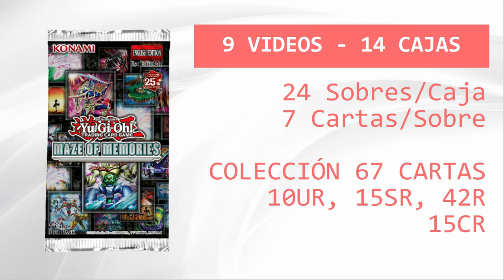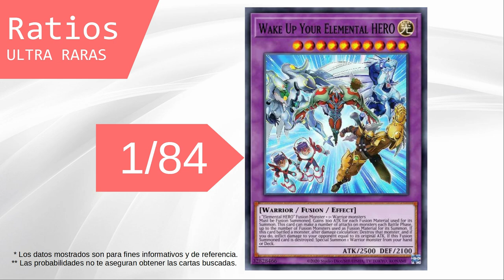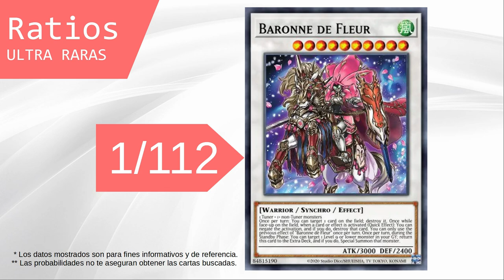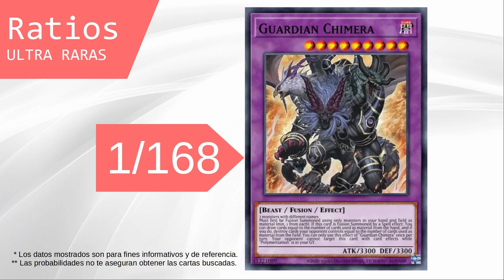¿Cada cuantas cajas sale Baronne? | Ratios y Probabilidades Maze Of Memories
¿Tienes pensado adquirir producto cerrado de Maze Of Memories?.

Analizamos los principales videos de estreno patrocinados de este producto para así obtener un estimado de las cartas por caja entregadas, rates y probabilidades de cada carta.

00:00 Intro y ficha técnica
00:18 Ratios Ultra Raras
03:06 Ratios Colectors Rare
03:45 Ratios Super